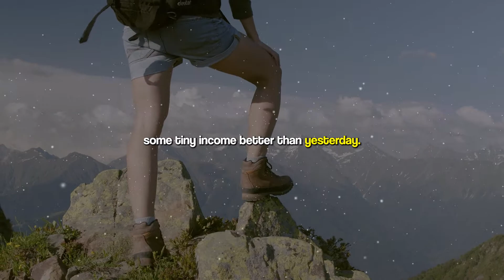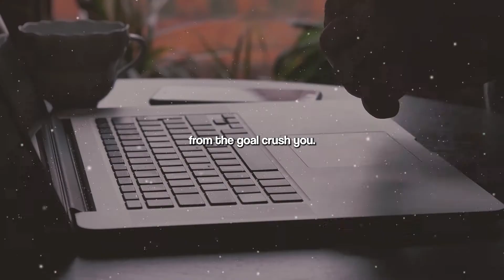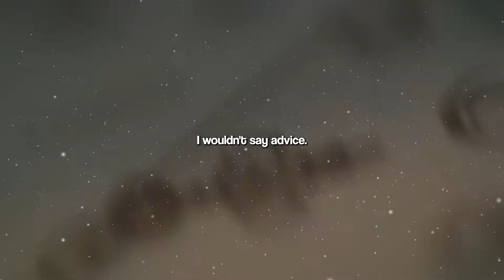Build A Healthy Society - Jordan Peterson (MOTIVATIONAL)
Jordan Bernt Peterson is a Canadian clinical psychologist, YouTube personality, author, and professor emeritus at the University of Toronto. He began to receive widespread attention as a public intellectual in the late 2010s for his views on cultural and political issues, often described as conservative. Peterson has described himself as a "classic British liberal" and a "traditionalist".

1) This video has no negative impact on the original works.
2) This video is also for teaching purposes.
3) It is transformative in nature.
4) I only used bits and pieces of the videos to get point across where necessary.